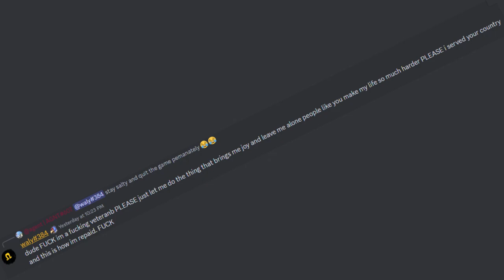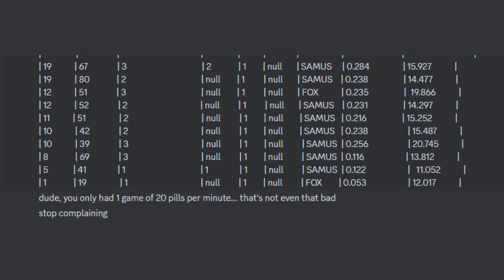This week in Melee Online...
Cant believe this much gold is just sitting there I only went back a week